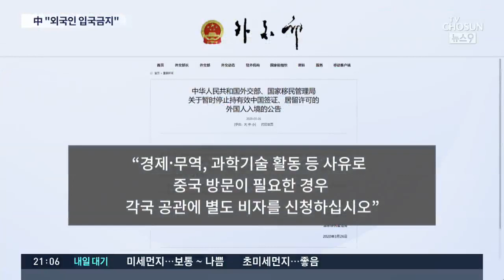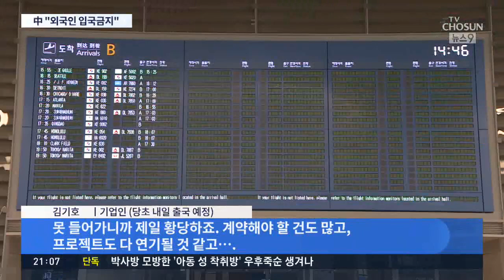외국엔 "과잉조치" 비난하던 중국, 모든 외국인 입국 차단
가장 먼저 코로나19가 발생했던 중국은 상대적으로 가장 느긋한 입장이 됐습니다. 그러자 어제 밤 늦게 기 습적으로 전면적인 외국인 입국 금지 조치를 발표했습니다. 코로나 사태 초기 다른 나라의 중국인 입국 금지에 대해서는 지나친 조치라고 비난한 것과는 입장이 정반대로 바뀐 겁니다. 우리 기업인과 유학생들 역시 돌아갈 길이 막혔습니다.